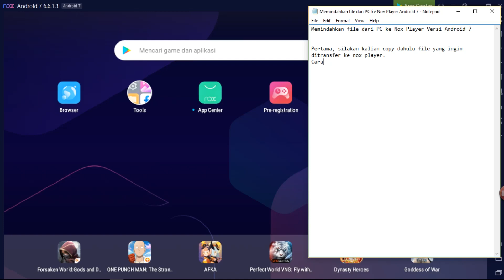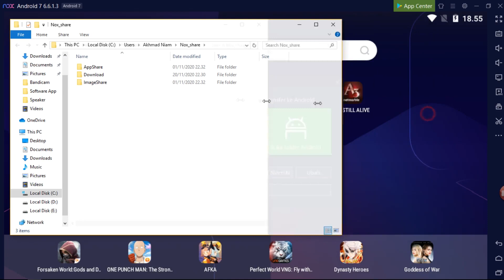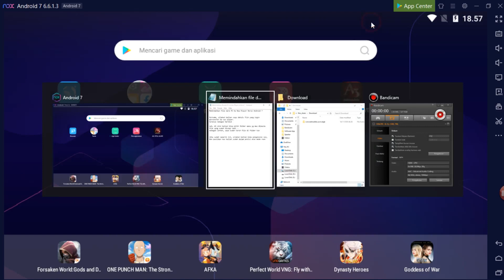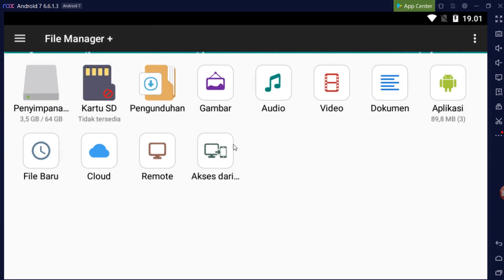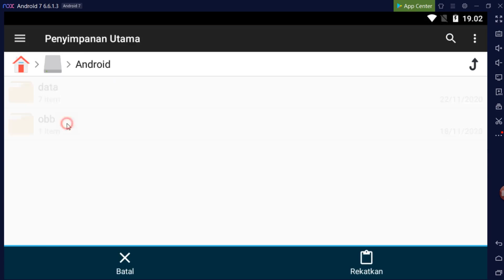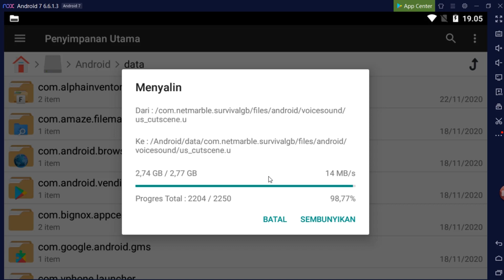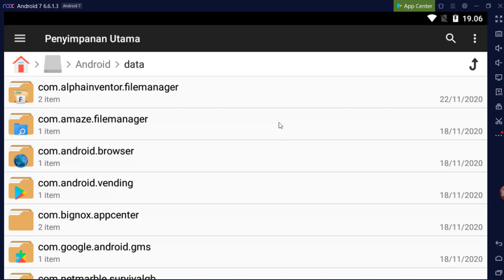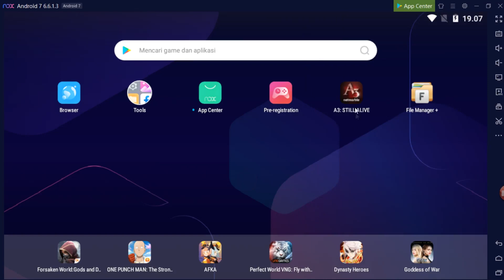Cara Memindahkan File/APK dari PC ke Nox Player Versi Android 7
Video kali ini tentang cara memindahkan file dari PC/Laptop ke Nox Player dengan Versi Android 7.
Sebagai contoh, Saya menggunakan Patch dari A3: STILL ALIVE by Netmarble yang mana filenya cukup besar dan banyak player yg mengalami kendala saat download patch di game tersebut. Oh ya, sebelumnya Saya memindahkan file patch A3: STILL ALIVE by Netmarble dari handphone yang sudah download full patch ke Komputer terlebih dahulu.

Nox player merupakan sebuah aplikasi emulator untuk menjalankan android di PC.

Silakan comment dibawah jika ada pertanyaan atau kesalahan pada video ini ya.

Thankyou

How to move file from Local Storage (Laptop/PC) to Nox Player with Android 7 Version.